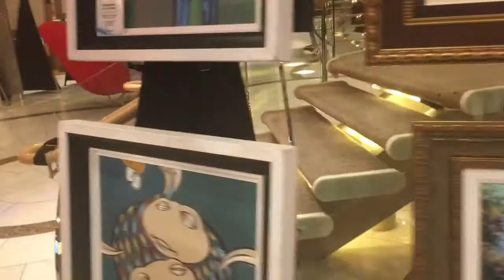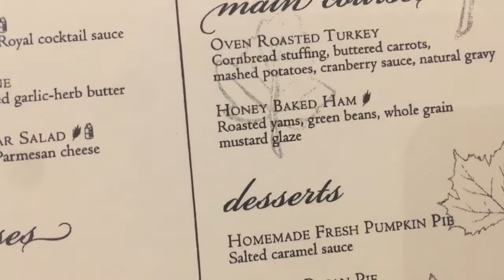Set Sail and Ice Skating